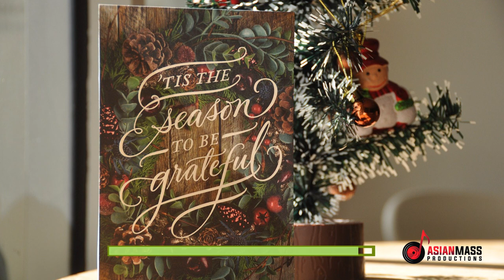12 Days of Christmas - Old radio sound version | Royalty-free Christmas Music | Free BGM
Song Title: 12 Days of Christmas
Best for your holiday Vlogs. Youtube content creators can use the song royalty-free without permission.
Asian Mass Productions offers royalty-free music for Youtube content creators. Youtube content creators can use all the songs of this channel without permission freely as long as they credit the channel. Please contact via e-mail for other types of use than Youtube videos.